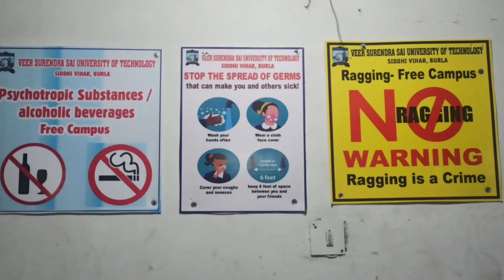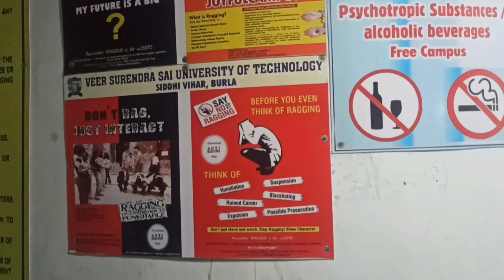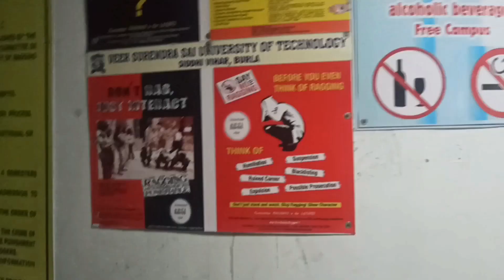vssut : know more about your hostel and your college life || Kumar santanu's vlogs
hello 🤩  family ❤️ welcome to our new video it's your video 😀

In This video I cover extra details about our college vssut .

1)vssut hostel feast
2)answering to your question about ragging.
3)Central garden Vssut

1.vssut Burla Sambalpur .
2.veer Surendra sai University of technology Burla Sambalpur Odisha.
3.vssut hostel.
4.veer Surendra sai University admission.
5.how to study at vssut .
6.how to get admission in vssut.
7.life of a hosteler .
8.morning breakfast at hostel .
9.morning routine of a hosteler.
10.exploring the hostel mess.
11.learning the hostel disciplines.
12.how to study at vssut college
13.how to get admission in veer Surendra sai University.
14.sambalpur best college .
15.odisha's best government engineering colleges.
16.veer Surendra sai University of technology- vssut Burla.
17.vssut food
18. life of student at vssut Burla Sambalpur.
19. hall of residence at vssut Burla Sambalpur.
20 . marichi hall of residence vssut .
21.atri hall of residence.